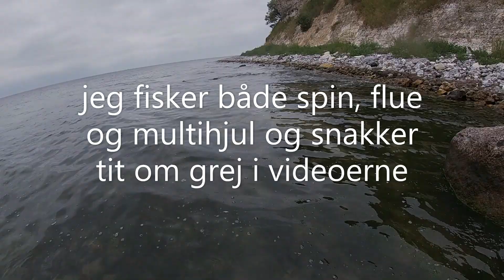SLX mgl 71 + Westin W3 T&C - kort tur, hvor nyt hjul og stang testes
Fishing after Sea trout.
Anglen für Forelle.
Havsöringar på kysten